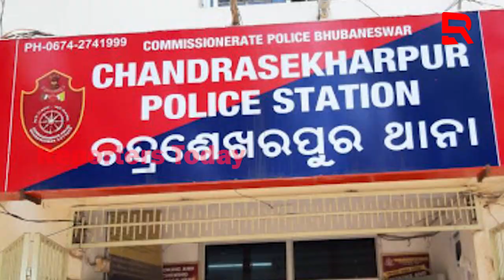ଚୋରି ସନ୍ଦେହରେ ମହିଳା ସେବିକାଙ୍କୁ ଅତ୍ୟାଚାର କରିବା ସହ ବନ୍ଧକ ରଖିଲେ ମାଲିକ